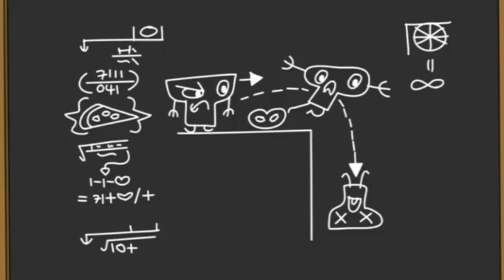Episode 5 - The Day My Butt Went Psycho |FULL EPISODE| KEEP IT WEIRD!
A robot toilet is sent from the future (by future Eleanor) to stop the butt who destroyed the Earth.

Zack has become allergic to Deuce. The doctor puts Deuce in a sterile bubble so that the two guys can remain best pals